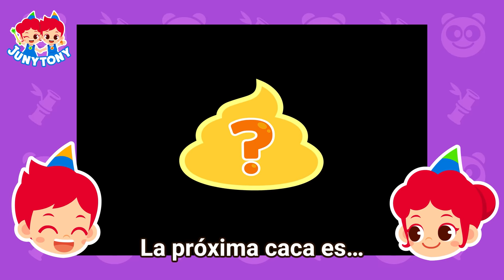Cacas de Animales | ¿De Quién es Esta Caca? | Popó de Animales | Curiosidades | JunyTony en español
▶ Amigos, ¿sabían que los conejos se comen su caca?
Si quieren saber más cosas interesantes y divertidas sobre las cacas de animales, ¡no se pierdan este video de Juny y Tony!

¡Disfruta más canciones y cuentos de JunyTony!